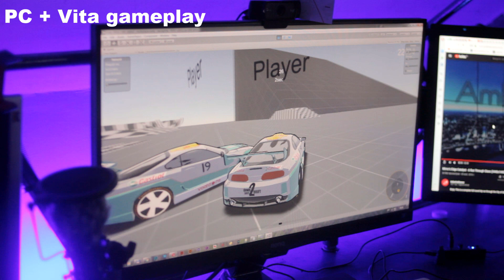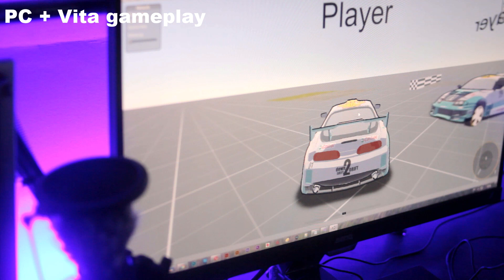Мои гонки для Ps vita и Pc работают по сети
В свободное от работы время я пишу гоночный прототип на unity и постепенно все складывается в рабочий проект. Сам прототип я тестирую для PC и более слабой ps vita, что накладывает определенные ограничения. Но открываются и новые возможности - кроссплей разных платформ. И в видео я показываю как это все работает на нынешний момент.

Другие небольшие видео по разработке этой гоночной игры.

Обращаю внимание, что это довольно сырая версия, я на ней тестирую возможности игры и какие ограничения у платформы. Одиночная игра (build04_DriftTeacherTrail.vpk) идет в 50-60 фпс, я ее давно тестирую и скоро буду добавлять меню, кастомизацию, авто, итд. Сетевая же (build05_network.vpk) собрана сегодня с утра и я ее не тестировал. Точно могу сказать, что если в лобби будет больше 20 человек, то больше в него никто не зайдет. И, думаю, что больше 5 человек на серваке уже сильно нагрузят физическую систему, но, опять же, не проверял еще. А, ну и ставится это все на взломанную систему. Если кто знает, как можно хоумбрю запускать на невзломанной системе - пишите, тема интересует.